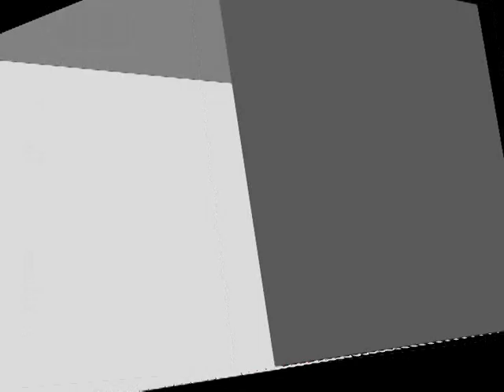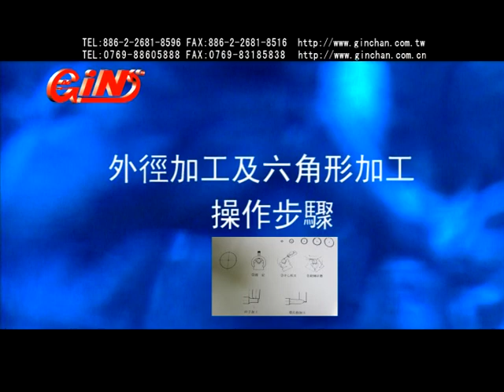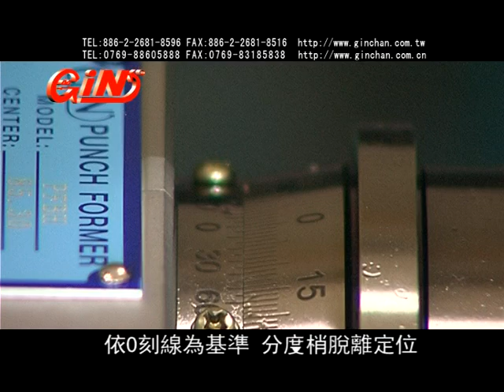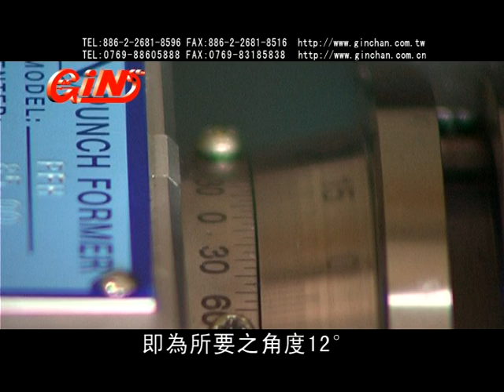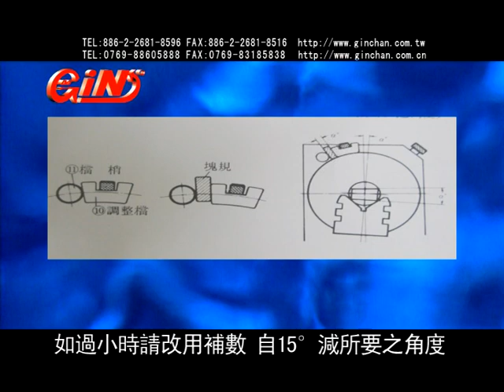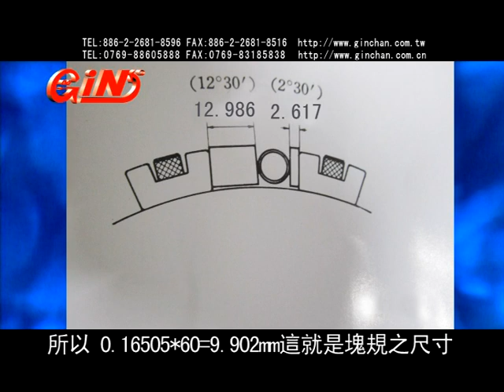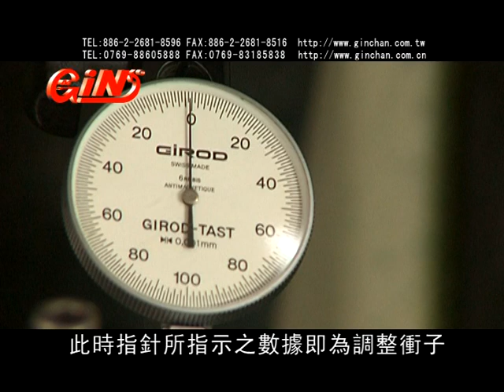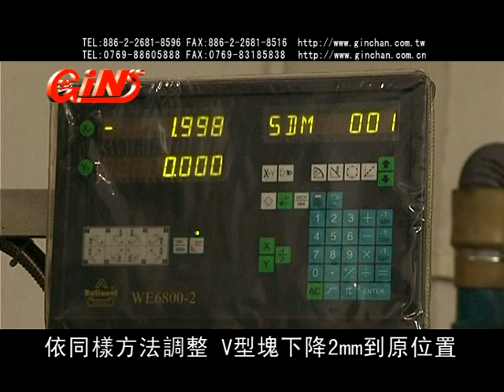**GinTech** Precision INOX Punch Former (Order No.: 50010) PFH350 Demo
Professionally manufacturing good quality products to worldwide customers.

Precision Stainless Steel  Punch Former 50010 PFH350 demonstration